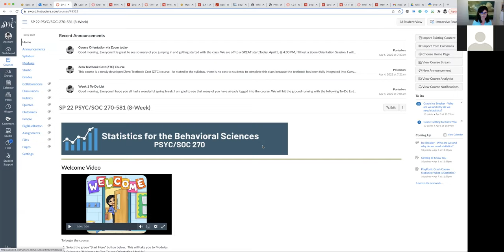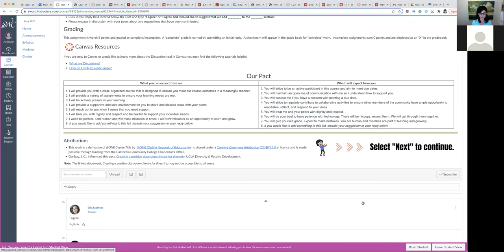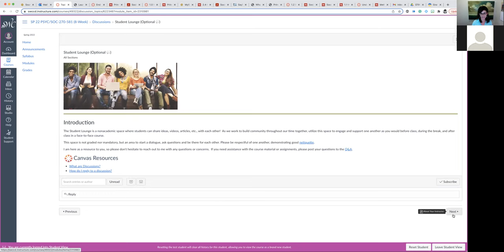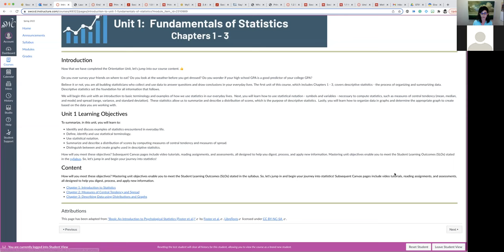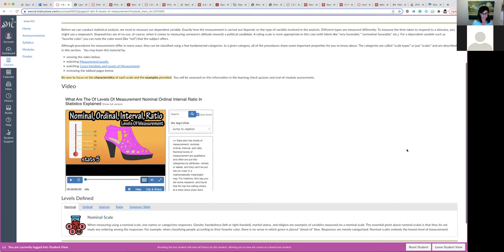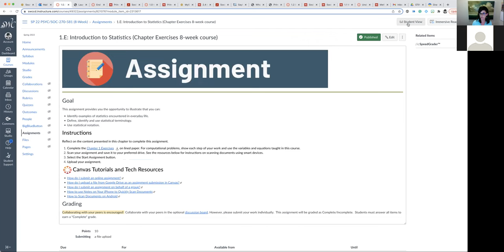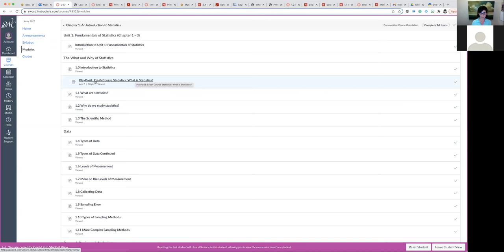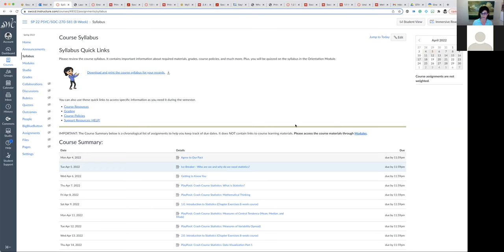Course Orientation PSYC/SOC 270 581